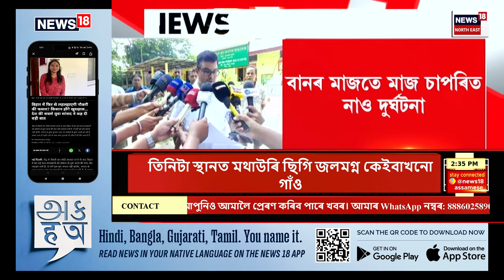Assamese News | Numaligarhৰ মহুৰামুখত ভয়ংকৰ নাও দুৰ্ঘটনা। দুৰ্ঘটনাগ্ৰস্ত হৈ দুই কিশোৰৰ মৃত্যু।